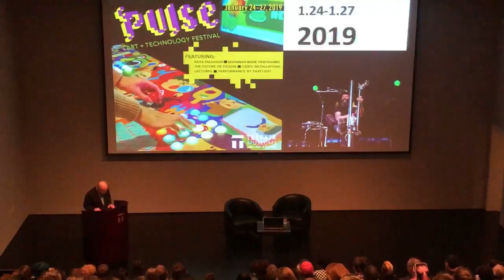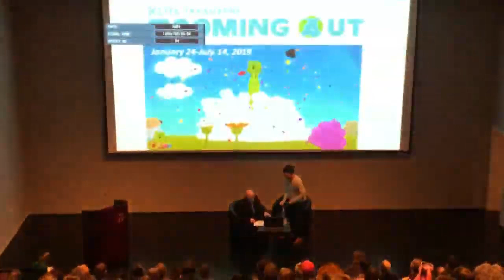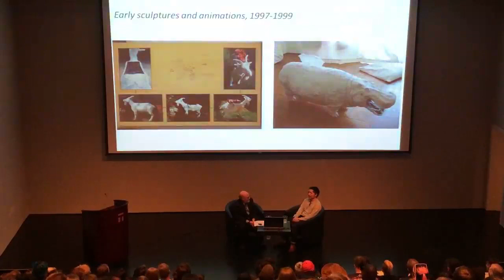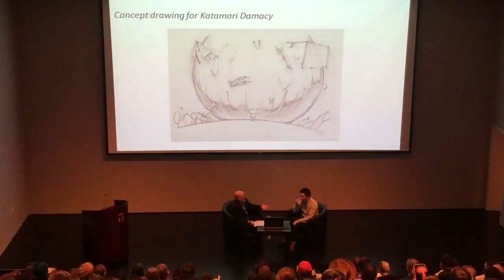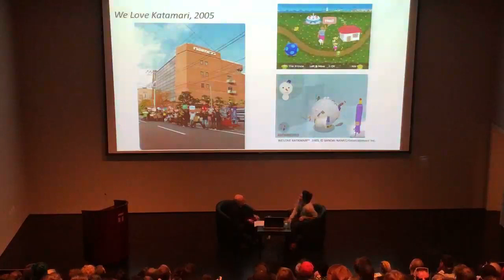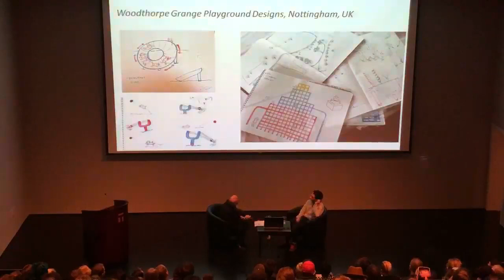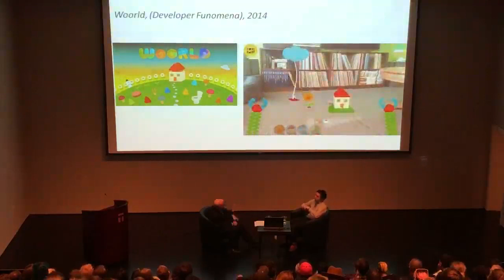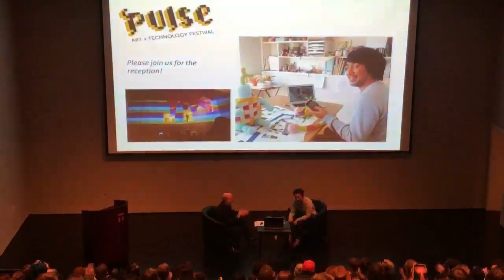2019 PULSE Art + Technology Festival: Opening Lecture with Keita Takahashi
On opening night, PULSE Curator Harry DeLorme leads a conversation with renowned game designer Keita Takahashi, looking at his path from art to videogames, his unorthodox approach, and the intent underlying his games. Takahashi was the director of the landmark game Katamari Damacy, which was named one of the best games of the year (2004) by Time Magazine, received numerous awards including “Best Game Design” at the Game Developers Conference in 2005, and was acquired in 2012 for the collection of the Museum of Modern Art. Takahashi and his work have appeared frequently throughout the years in print and electronic media including The Guardian, Wired, Boing Boing, Engadget, and game news outlets too numerous to mention.